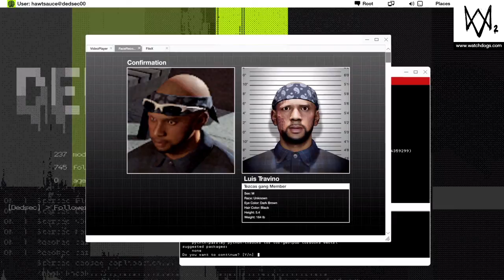WATCH_DOGS® 2 Eye For An Eye Main Mission